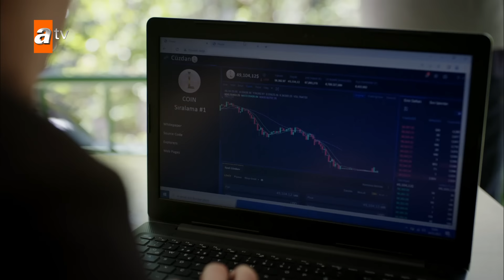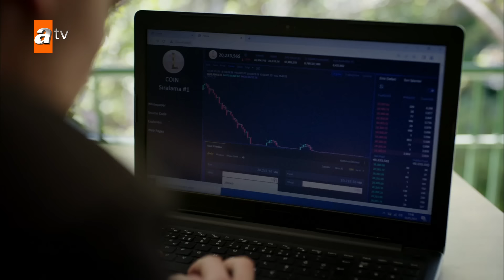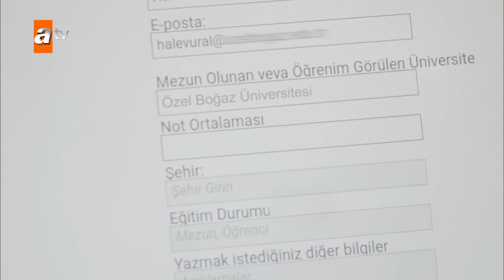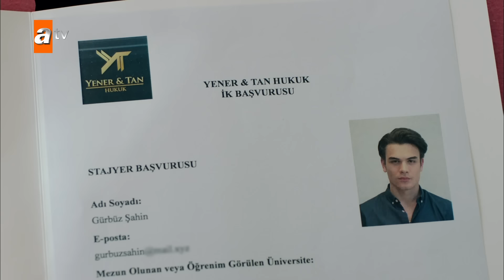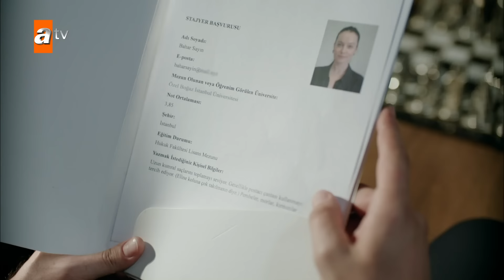Icimizdeki Ates Urdu | Dubbed - Episode 1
Mert, Bahar, Hale aur Ege ne Faculty of Law se graduation kya hain. Wo log sakht mushkilaat se guzarte hue mashhoor wakeel Doğan Yener aur un ki biwi Tülin ke sath apni internship shuru karte hain. Inhein internship ke douran musibat se daur rehna chahiye. Zindagi is safar mein mukhtalif rukawaton se un ka imthehaan le rahi hai. Ham ek sath dekhen ge ke Doğan aur Tülin ki rahnumai ke sath woh is raste par kya haasil karen ge aur kya tark karen ge.

Mert, Bahar, Hale, and Ege, young lawyer candidates who graduated from the faculty of law, go through a tough elimination process and end up scoring internship positions with famous Lawyer Doğan Yener and his wife Tülin Tan. As a requirement, they must stay out of trouble during the internship. As life tests them with all kinds of obstacles on this journey, we will follow their adventures as they strive to reach their goals under the guidance of  Doğan and Tülin.